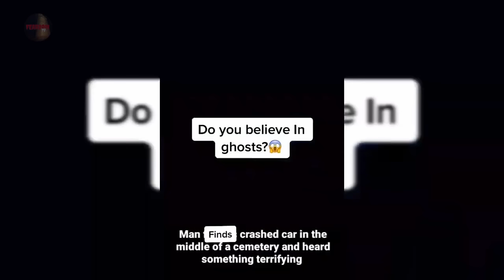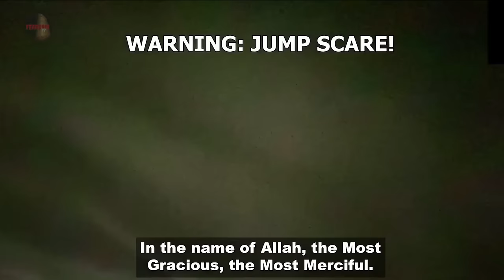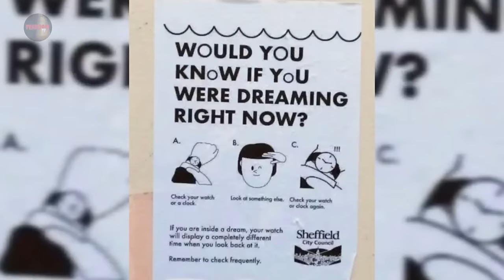The Bizarre Paranormal and Creepy Tik Tok Mix 32